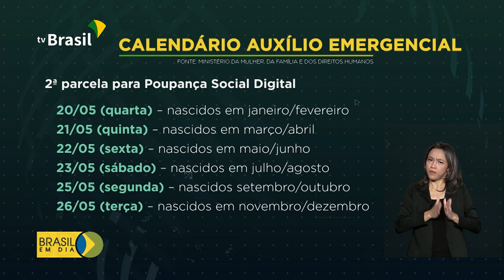Pagamento do auxílio emergencial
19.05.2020 - Novos lotes do auxílio emergencial começaram a ser pagos nesta semana da 1ª e 2ª parcelas. Confira.